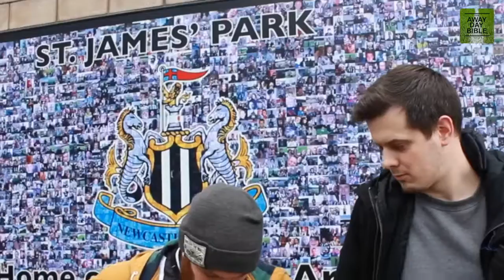Newcastle 1 - 3 Fulham | Football Tour.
Browny & Mackie head up to St James park for Newcastle V Fulham, where the support is far better than the pies.